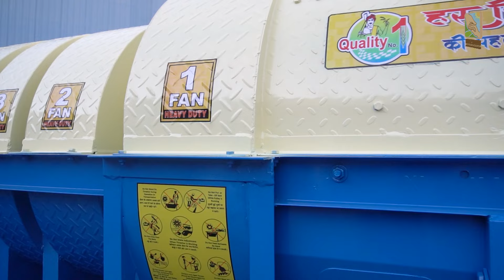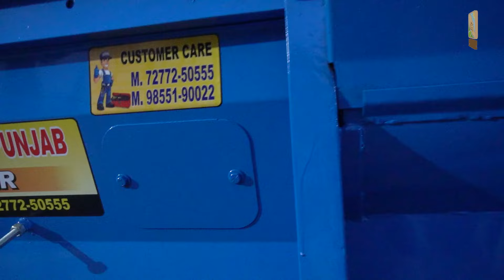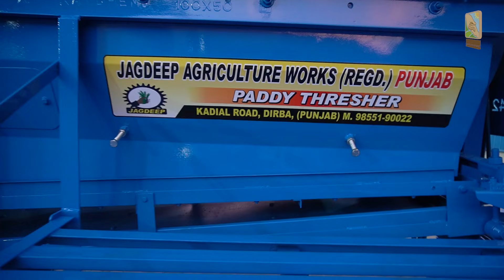Jagdeep Paddy Thresher:खर्चा कम, मुनाफा ज्यादा | New Model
Jagdeep Agriculture Works
8035, Road, Khadial, Punjab 148035